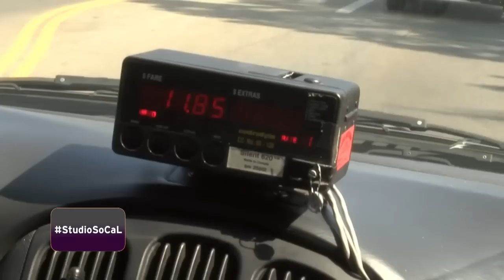Taxi Drivers Hate Uber: Best Anti Uber Explanation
Uber vs Taxi. You gotta see this. Listen to this taxi driver as he disses Uber and talks about the war between cabbies and Uber drivers. He gives a great explanation about why he hates Uber and these other ride sharing services as he talks to reporter David Nazar.